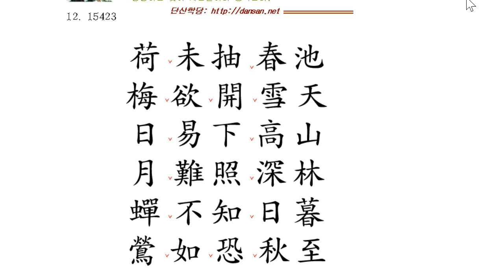한문해석법: 5자해석법 14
5자 해석을 잘 하셔야 한시를 해석하실 수 있습니다.